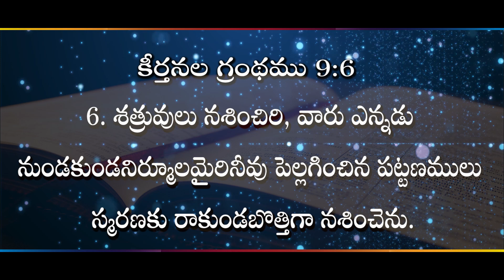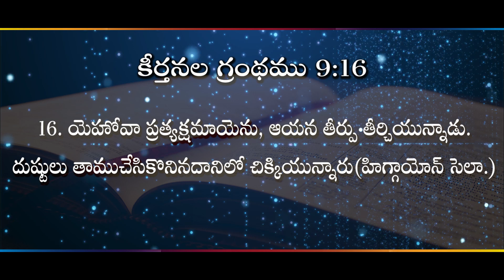తాము త్రవ్విన గుంటలో... తాము ఒడ్డిన వలలో... II (20.06.24) II by Rev.Dr. M. Isaac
/ isaacmedige